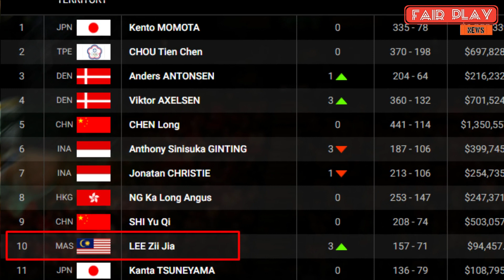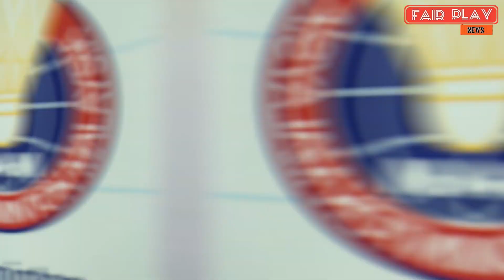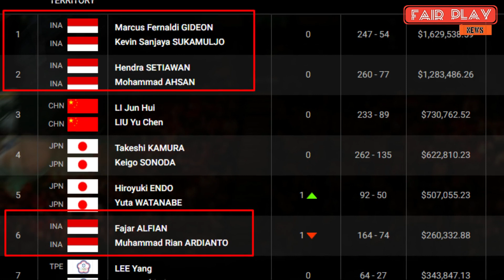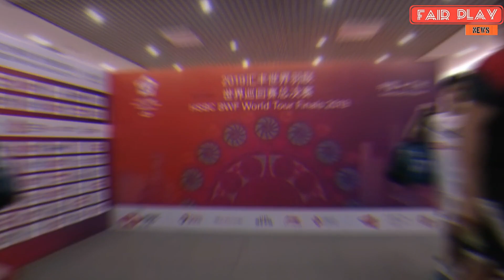🔥Nasib Pelatih Hendrawan Di Malaysia Belum Diketahui‼️Media China Ragukan Indonesia🤬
Kali ini mimin akan memberikan 3 kabar terbaru dari dunia bulu tangkis. Diantaranya, alasan Kevin/Marcus dijuluki The Minions, Nasib Hendrawan di Malaysia Belum Diketahui dan Media China sebut yuta/endo bisa buat 2 ganda putra Indonesia berlutut.

Cek videonya yah .

Jika kalian suka videonya tekan tombol like dan share ke teman-teman kalian.
Terimakasih dan salam Fair Play

Quotes : "Seorang Juara Tidak Mengenal Kata Menyerah"